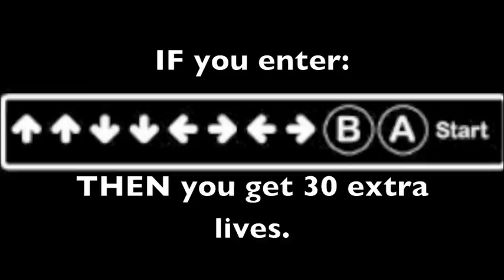Geometry Final Exam Trailer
Did you know I also make math tutorial videos? Check them out on my other YouTube channel!

An epic and glorious "trailer" I made for my students' final exam!

Over the top? Yes. Completely unnecessary? Yes. Awesomely epic? Maybe.

Music is "O Fortuna" from Carmina Burana, by Karl Orff. (Obviously.)